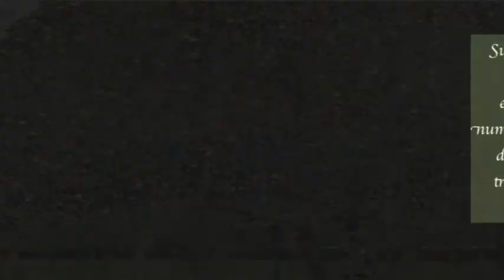Mario Benedetti "Te quiero"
Mario Benedetti.
Su poema su en su voz  "Te quiero"
Pintura: Gustave Klimt